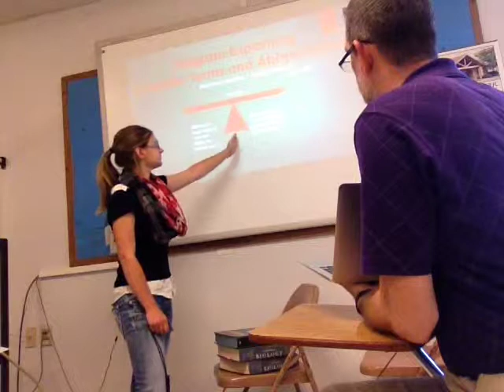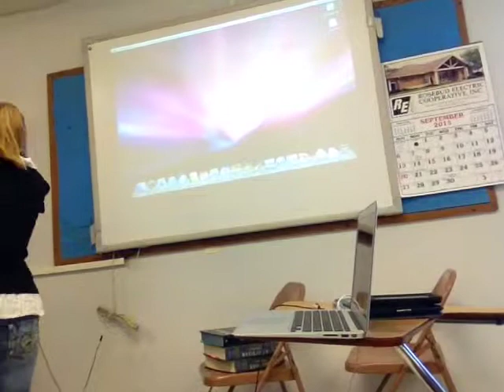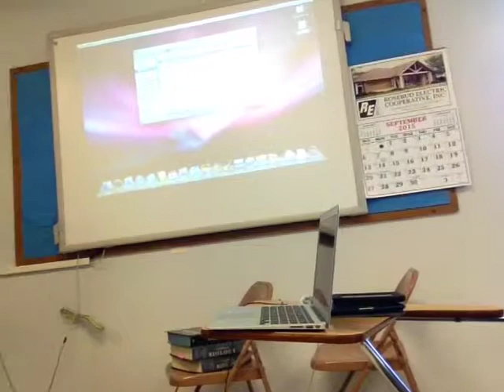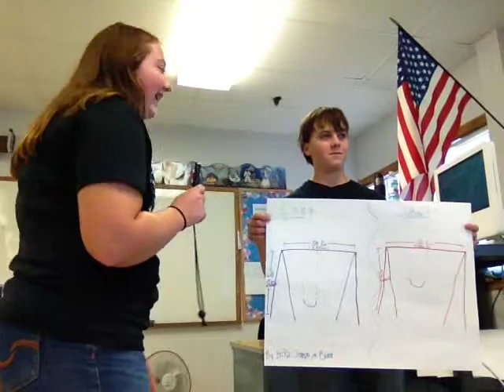21September2015_BHS_Physical Science.mov